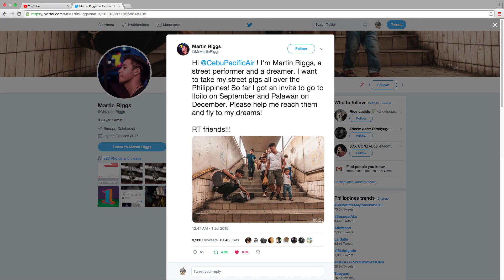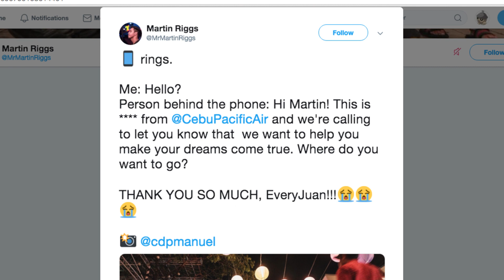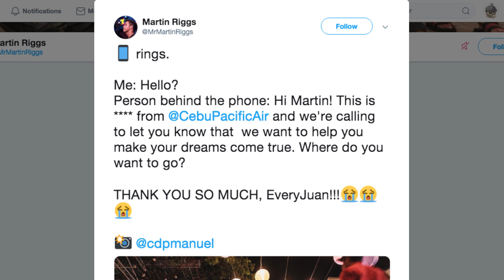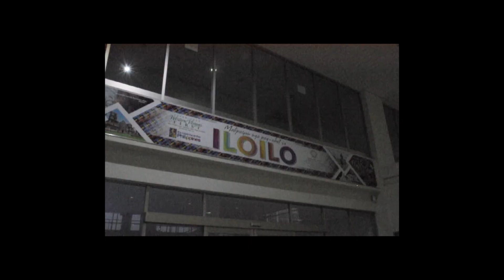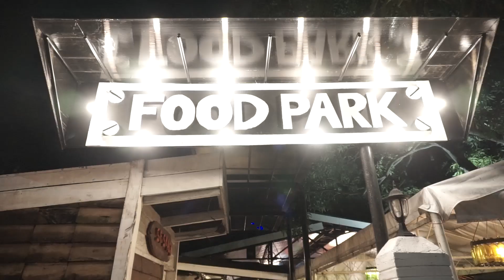Martin Riggs - ON THE SPOT Ep 2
StreetGigsniMartinRiggs was invited by a girl from iloilo. His tweet went viral and it reached EveryJuan from CebuPacific.

Martin Riggs takes his busking tour to the beautiful city of iloilo! Check out what happened during his visit to the Ilonggos

Tell us what you think. Where should we go next?

Camera: Cedric Manuel
Road Manager: Sabrina Manansala

Martin Riggs would like to thank:
Cebu Pacific, SQOE Guitars Philippines & UPVRhapsody.